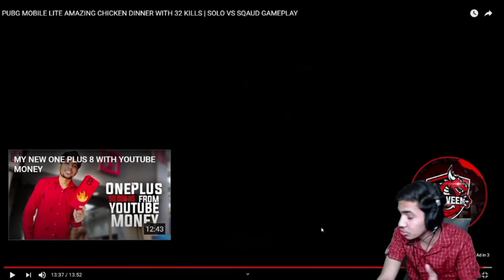GoDTushar OP ROAST Old Tushar OP🔥| GodPraveen YT 32 Kills Record 😊|GodTushar Roast On Live Stream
All Credit Of This Video Goes To God Praveen YT And God Tushar OP

❤️ ❤Hello And Welcome Friends ❤️❤️

 ______THANX GUYS FOR COMMING_______  ___________________________________________